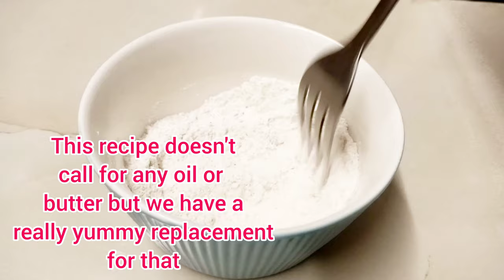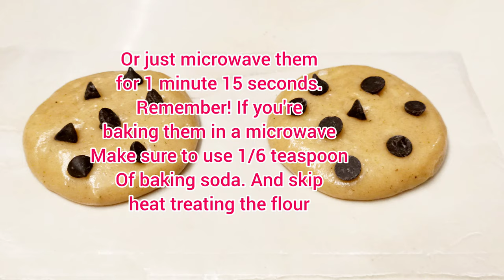18 calorie cookiedough recipe with only 1 tablespoon of flour! Low calorie cookie dough recipe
A regular serving (28 oz) of cookiedough is about 120 calories! This version with the same serving size has only 18 calories and with chocolate chips about 24 calories.
This low calorie cookiedough recipe not only tastes scrumptious but also comes together in 5 minutes from scratch.

🌸If you want to make cookies with this recipe:
Add 1/5 teaspoon of baking soda in the dough and you don't need to heat treat the flour in that case.

The recipe calls for no oil and only a few basic ingredients.